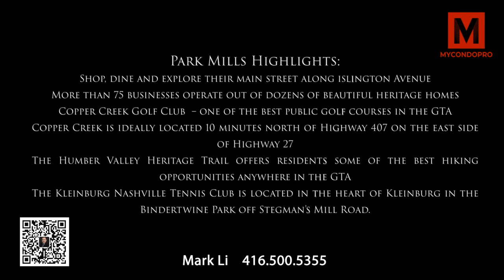Park Mills l MyCondoPro l Mark Li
Park Mills is a new single family home development currently in pre-construction by SkyHomes Corporation, with a total of 13 units. Coming soon to Islington Avenue in Kleinburg, Vaughan.

Luxurious living with stunning interiors & modern finishes, while only 13 Detached Homes nestled in Kleinburg Village. Kleinburg is a quaint village with a country charm.

🔑MyCondoPro🔑
✔️Working with PROS
✔️Pre-construction condos